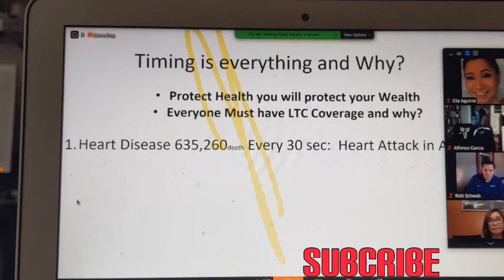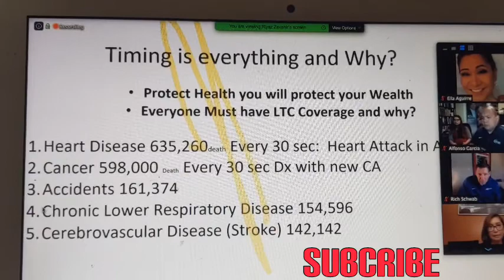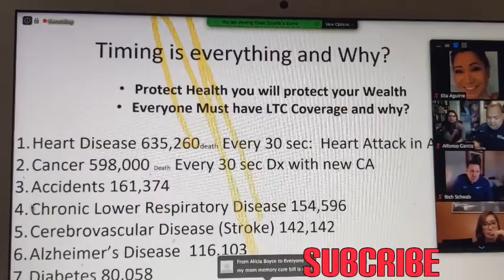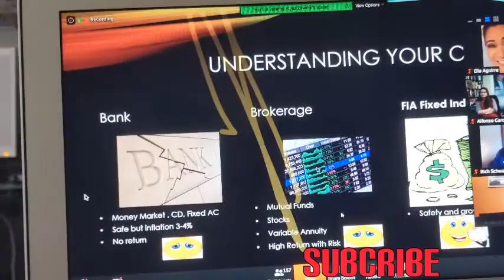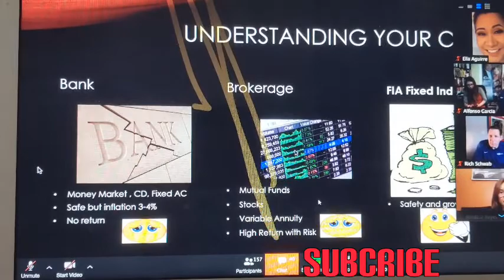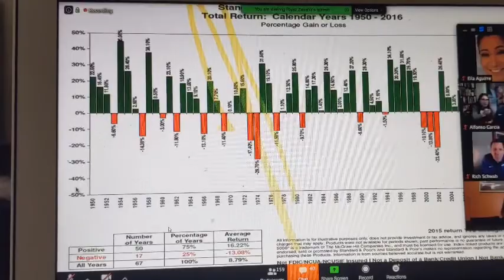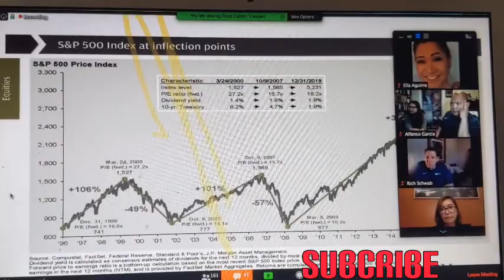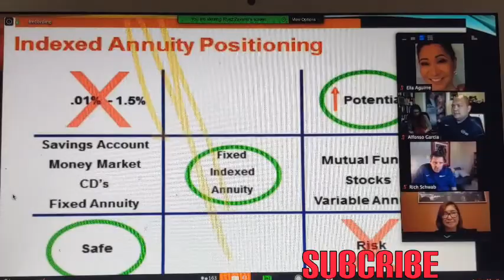How important life Insurance within our family?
After watching this video, you will learn how important Index Universal Life than any other life insurance. Education is the key to prepare the future and how to retire early. Please watch till the end of the video and share.